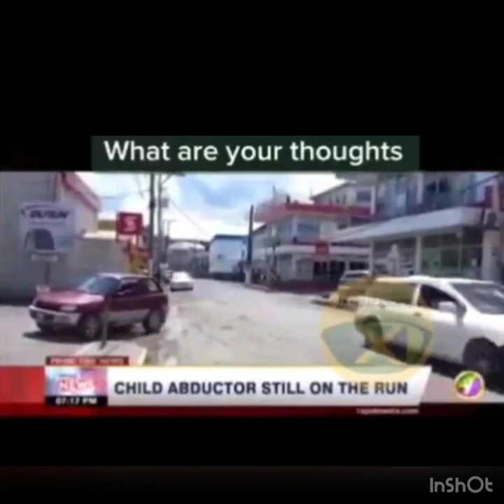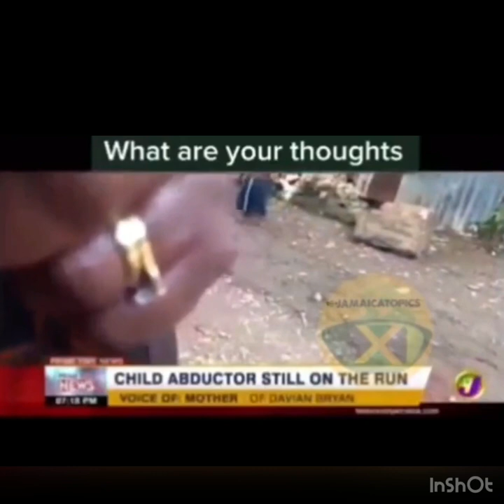Breaking news ‼️ Kidnapper mom and sister beg Jamaicans not to k!ll her son😱 (watch full video)